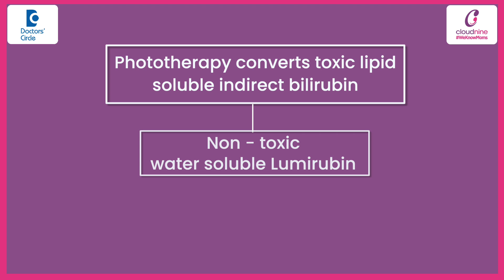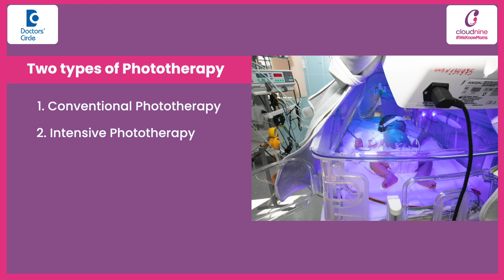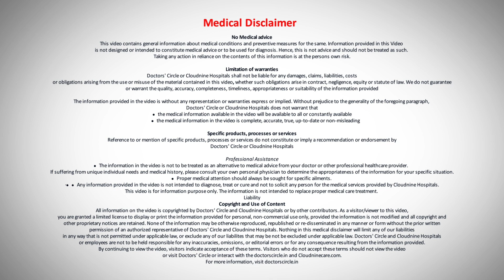Phototherapy Treatment For Jaundice in Newborn-DrKumari Gunjan at Cloudnine Hospitals|Doctors'Circle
Cloudnine Hospitals, Patparganj, New Delhi
Phototherapy is a light therapy which is used to treat newborn jaundice. This is special light blue green wavelength of FL is used and wavelength between 450 to 490 nanometre. This is specific for treating newborn jaundice. What will happen with this light? This will convert the toxic lipid soluble indirect bilirubin into a non-toxic water soluble Lumirubin which will get excreted through your baby's urine and the jaundice will get treated. Most of the time the baby will respond within 24 hours. 95% of the baby will get discharged within 24 hours. Then comes the conventional phototherapy and one is intensive phototherapy. Conventional phototherapy is the normal photo phototherapy which will be started with a LED light or maybe CFL when the level of serum bilirubin is just crossing the phototherapy thresold. That is if it is near 18 to 22 then we will start conventional phototherapy. By intensive phototherapy we mean that it is intense intense in the light that intensity is like more than 35 micro per cm square per nanometer. Then second is that that phototherapy unit is as close as possible to the child so that maximum surface area is exposed and the third thing is we add under surface phototherapy even back part of the area is basically covered and we do this to basically avoid a more complicated procedure which is called exchange transfusion because if we do not get hold on the level of jaundice at this level this will increase again and this will result in bilirubin encephalopathy and then we have to basically treat this baby with exchange transfusion by that time we have to basically exchange the baby's blood with another blood so that the toxic bilirubin  compound is being removed from the body. So intensive phototherapy is being done with an intent to basically avoid exchange transfusion.